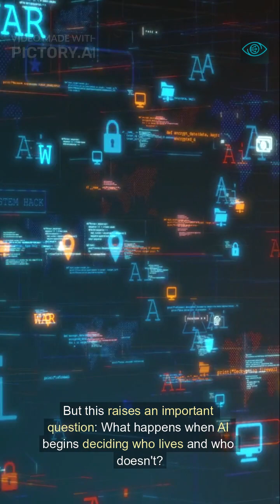How AI is Changing War: Iran vs Israel Showdown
Artificial Intelligence is no longer just in your smartphone — it's on the battlefield.

In this short, we explore how Iran and Israel are utilising AI in their ongoing conflict, from cyberattacks, autonomous drones, and smart surveillance to missile defence systems that think faster than humans.

This is the rise of algorithmic warfare, where lines blur between defence, offence, and ethics.

⚠️ Could the next global war be fought by machines?